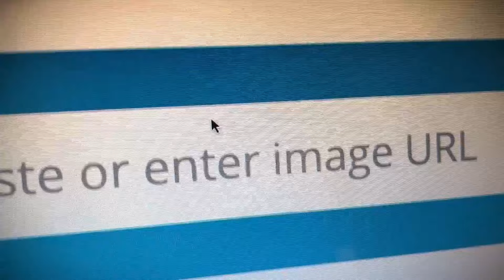Catfish UK Team ermittelt: Hannah ist Sarah? | MTV Deutschland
Mario will herausfinden, ob seine Online-Bekanntschaft echt ist, und das Catfish UK Team geht dem auf den Grund.

Ihr wollt immer die neuesten Charts und Celebrity News und keine der verrückten Shows verpassen?